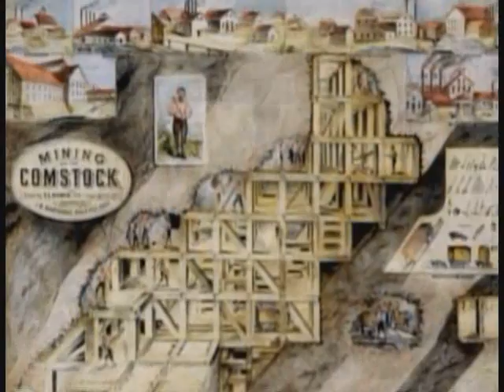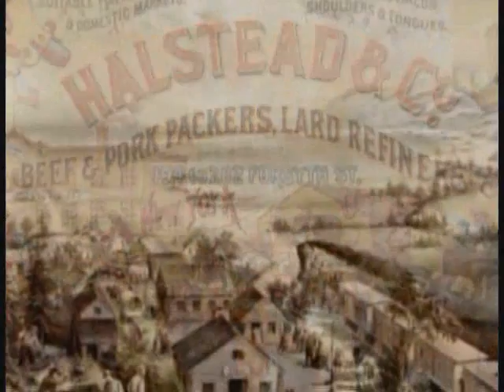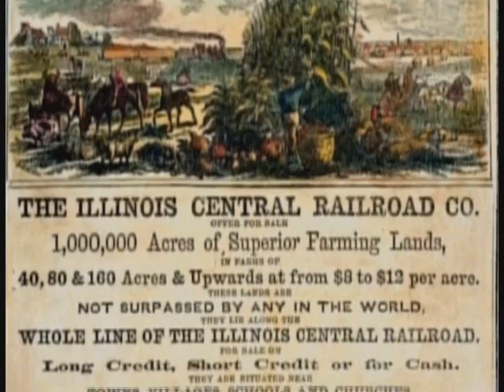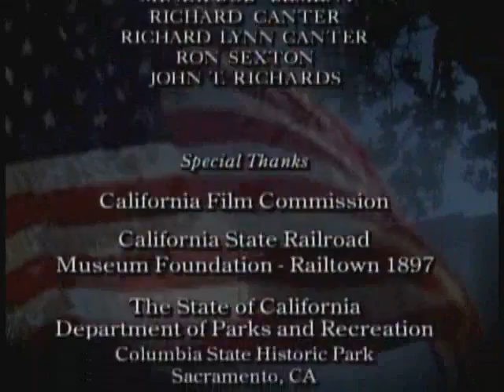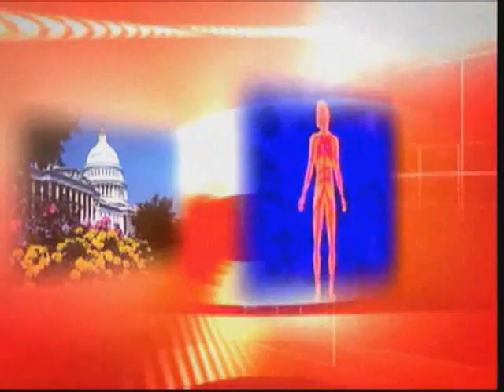AH 10 The Legendary Frontier